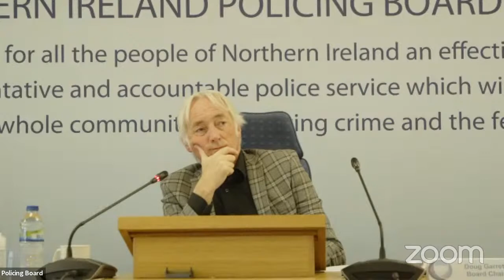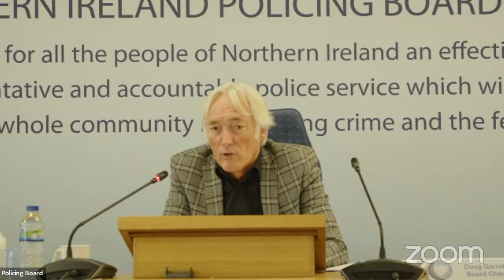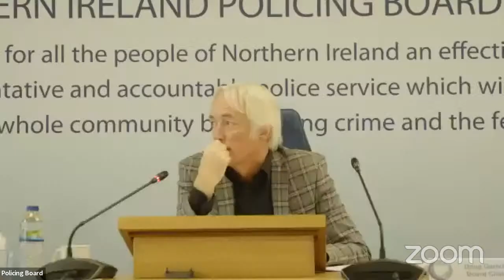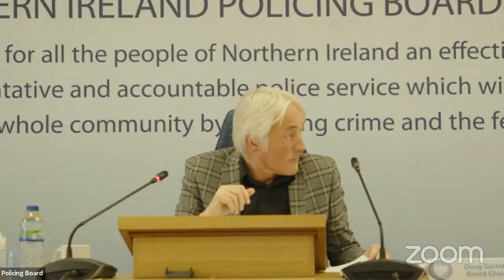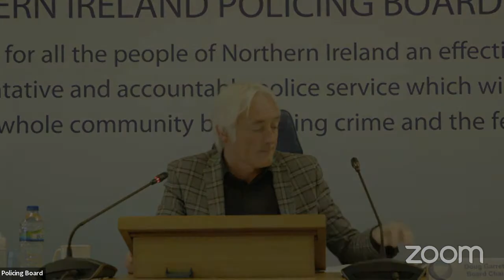Policing Board's July Meeting in Public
Chair's introductory remarks: 4:31

Chief Constable's introductory remarks: 7:50

Gerry Kelly MLA 13:30
Questions on actions following the harrowing revelations in the latest
BBC SpotlightNI programme

Gerry Kelly MLA 26:51
Question on the procedures around dealing with misconduct cases, use of suspension and timeframes

Linda Dillon MLA: 30:10
Question on providing reassurance to the wider public following the revelations in the BBC SpotlightNI programme

Trevor Clarke MLA: 35:49
Question on the position with other misconduct cases and investigation

John Blair MLA:  38:18
Reiterates concerns to the Chief Constable on misconduct trends & need for full briefing on current issues

Michael Atkinson: 41:02
Question following the BBC's SpotlightNI programme on steps that can be taken around use of WhatsApp groups in policing

John Blair MLA: 38:18

Michael Atkinson: 41:02
Question on following the BBC's SpotlightNI programme on steps that can be taken around use of WhatsApp groups in policing

Mike Nebitt MLA: 46:38
Question on training of police drivers & why Board Members weren’t aware of issues

John Blair MLA: 50:12
Question on the assessment of threat from loyalist paramilitaries following recent arrests

Frank McManus: 54:13
Question on what the key elements are to eradicating drugs

Trevor Clarke MLA: 58:26
Question on approach to road safety and preventative action in respect of hedges